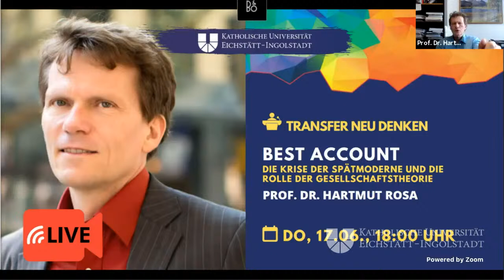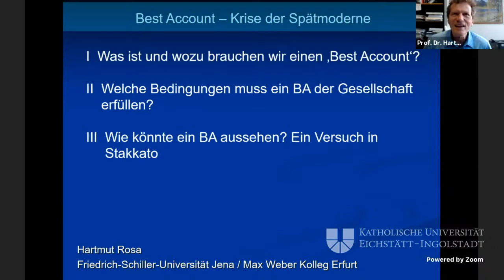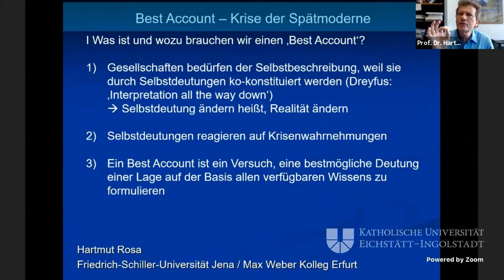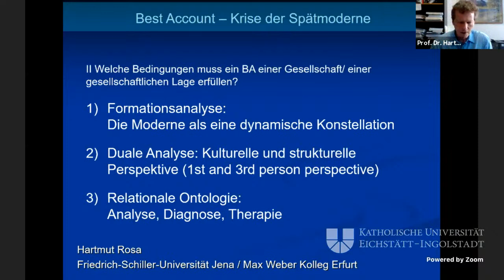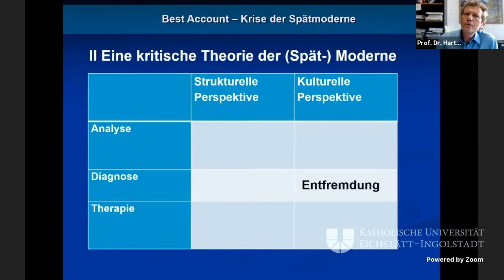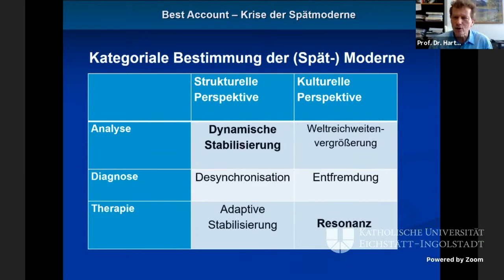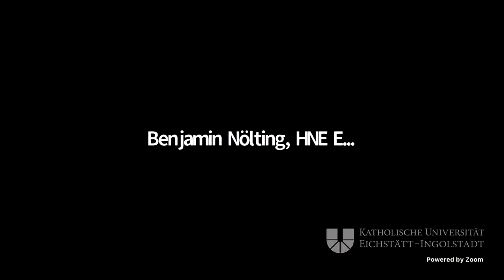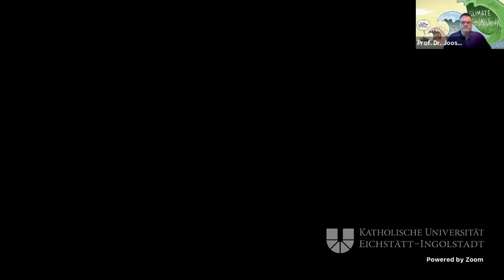Transfer neu denken: Best Account: Die Krise der Spätmoderne und die Rolle der Gesellschaftstheorie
Prof. Dr. Hartmut Rosa: Best Account: Die Krise der Spätmoderne und die Rolle der Gesellschaftstheorie
Es kann kein Zweifel mehr daran bestehen, dass die Gesellschaftsformation der Moderne im 21. Jahrhundert in eine Krise geraten ist. Diese zeigt sich am deutlichsten in der ökologischen Dimension, aber sie ist auch in der politischen Verfassung und im Blick auf die Mikroebene der Subjekte identifizierbar. Provokativ zusammenfassen lässt sie sich in dem Argument, dass die Wachstums- und Beschleunigungszwänge – also die Imperative dynamischer Stabilisierung – zu einem Aufheizen (burn up) der ökologischen und politischen Atmosphäre und zu einem Ausbrennen (burn out) der Subjekte führen. Welchen Beitrag kann eine Theorie der Gesellschaft zu ihrer Überwindung leisten? Der Vortrag will zeigen, dass die Soziologie kein abstraktes theoretisches Wissen auf gesicherter methodischer Basis liefern kann, dem dann nur zu folgen wäre, sondern dass sie versuchen muss, auf der Grundlage aller verfügbaren Informationsquellen eine bestmögliche Deutung (best account) unserer gesellschaftlichen Lage zu formulieren und diese dann in der kritischen Diskussion und im Austausch mit Akteuren aller möglichen gesellschaftlichen Gruppen zu korrigieren und weiterzuentwickeln. Hartmut Rosa (*1965) ist Professor für Allgemeine und Theoretische Soziologie an der Friedrich-Schiller-Universität Jena sowie Direktor des Max-Weber-Kollegs in Erfurt. Nach seinem Studium der Politikwissenschaft, Philosophie und Germanistik promovierte er an der Humboldt-Universität zu Berlin und habilitierte sich an der Universität Jena. Nach Vertretungsprofessuren an den Universitäten in Duisburg-Essen und Augsburg folgte er 2005 dem Ruf auf die Professur an der Universität Jena. Seit 2013 ist er u.a. Direktor des Max Weber-Kollegs der Universität Erfurt.
Die Einführung und Moderation der Veranstaltung erfolgt durch Prof. Dr. Jost van Loon. Im Anschluss wird er zunächst auf den Vortrag antworten, bevor die Teilnehmenden direkt an der Diskussion teilnehmen können.